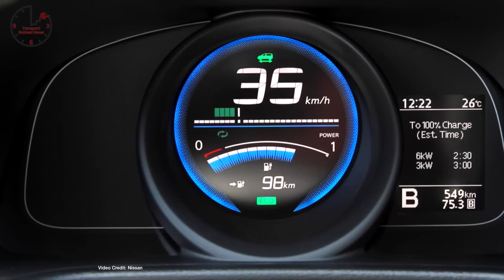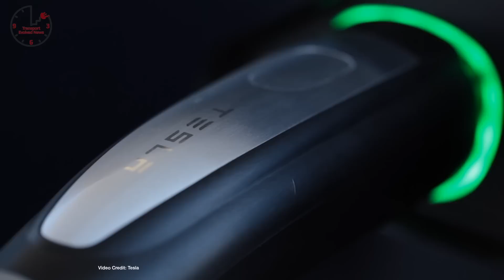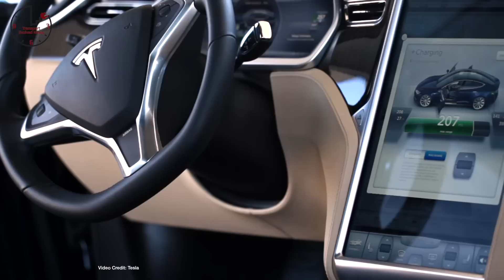Tesla Q3 Production, Nissan V2G Push, Autonomous e-Drones - TEN Future Car News 10/6/2017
Free 2 Move - PSA enters the U.S. with a mobility provider service in Seattle
Amazon Skillz- Nissan announces new Amazon Alexa Skill for connected cars
NFC Go!  - Chargepont launches NFC activation for its charging stations
BottleNeck - Tesla produces less Model 3 cars in Q3 than expected, but increases production for other models.
V2G Free Electricity - Nissan details its V2G vision for the future
Team Edison - Ford Pushes to Electric, shifts ⅓ of ICE funding to Electric, creates “Team Edison”
Evolved Travel? Musk suggests SpaceX could have rockets that slash travel times.
Plug In Chelsea  - Land Rover unveils Range Rover Sport PHEV Drone  - Passenger Drone shows future of autonomous E-flight